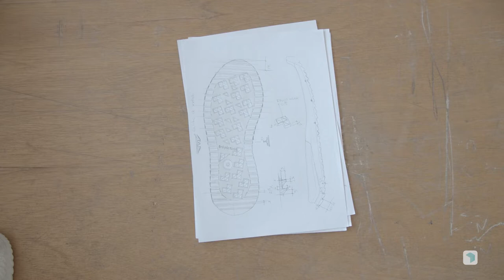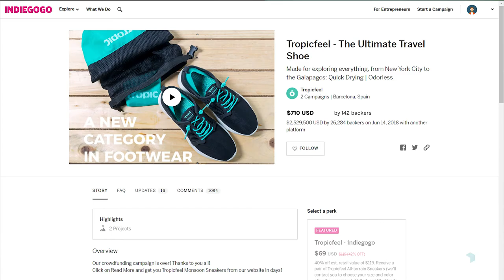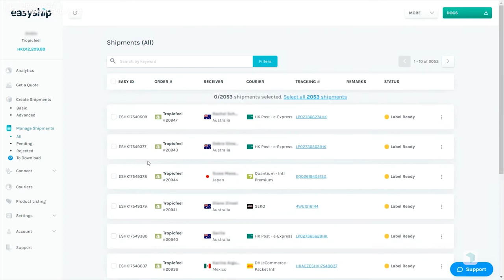Easyship Stories: Tropicfeel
Easyship Success Stories: Inspiring stories of everyday people using Easyship to power their sales, in store and anywhere in between »

Tropicfeel’s Story

It began with a 25-day trip through Thailand in July 2016. Tropicfeel founders Lucas de Gispert and Alberto Espinos hiked for over 100 hours - then realized their shoes couldn’t keep up with their wanderlust.

And so, Tropicfeel was born. The pair spent 18 months designing a versatile shoe that would be a traveler’s best friend. Part sneaker, part hiking boot, and part flip-flop, this first shoe was stylish, functional, and most importantly, comfortable.

To fund their project, the Tropicfeel team then launched a crowdfunding campaign with modest aspirations. Instead, it became an unqualified success that reached 25,000 backers and sold more than 32,000 pairs of shoes.

For their second campaign, Tropicfeel used Easyship to expand its reach. The Spanish brand used our platform to fulfill orders to backers in over 142 countries, including remote areas like Papua New Guinea.

Sustainability has always been at the core of the brand. They aim to educate travelers about minimizing their environmental footprint while on the road; they also run an annual crowdfunding campaign to create a document about an important concern. In 2020, it’s about the deforestation of avocado trees in Haiti and the Dominican Republic.

A forward-thinking sneaker brand with an environmental conscience? Now that’s something we can get behind.

Easyship has everything you need to streamline your fulfillment process.